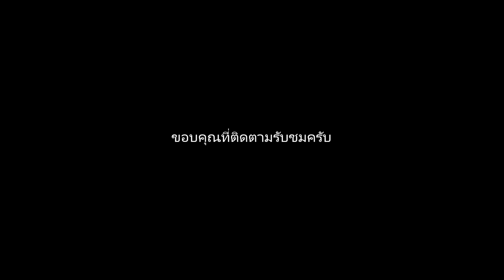สอนตีคอร์ด อย่างง่าย 3 ระดับ สำหรับเพลงช้า